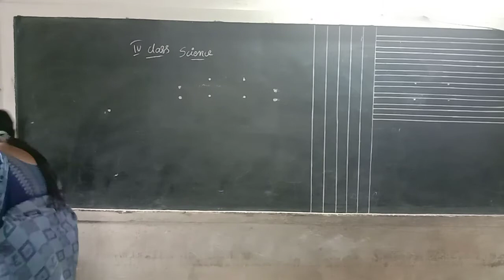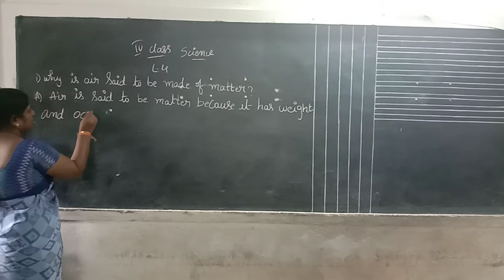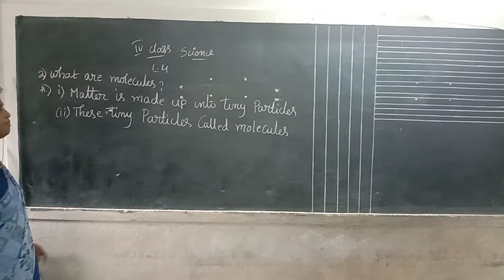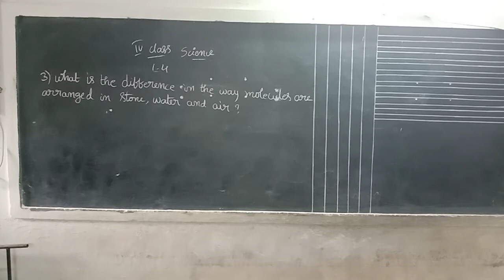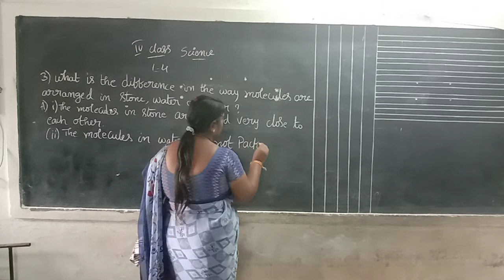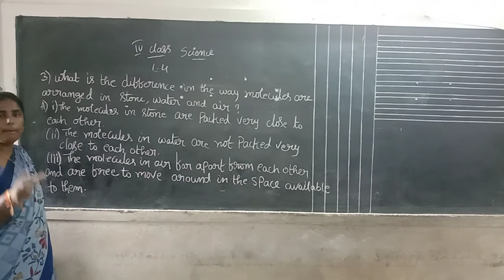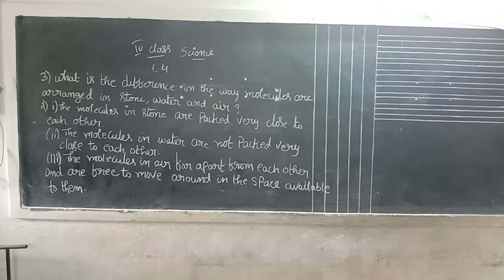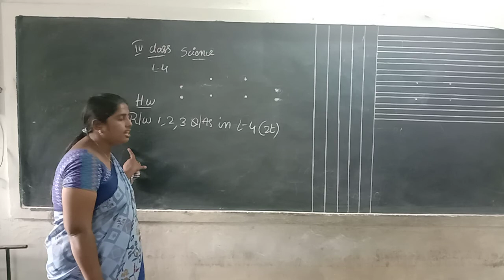Rainbow primary 4th class Science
L-4 1,2,3 question and answers